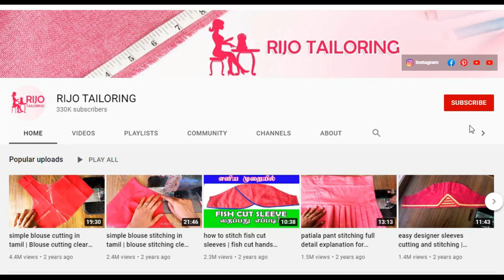old saree convert into long chudi top cutting and stitching / How to convert old saree into Chudi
34 inch size chudi top cutting and stitching. old saree convert into long chudi top cutting and stitching. How to convert old saree into Chudi.